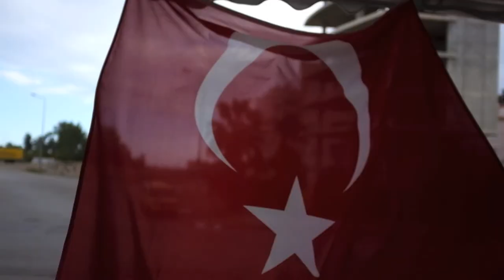Geyikbayiri 2017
отпуск октябрь 2017